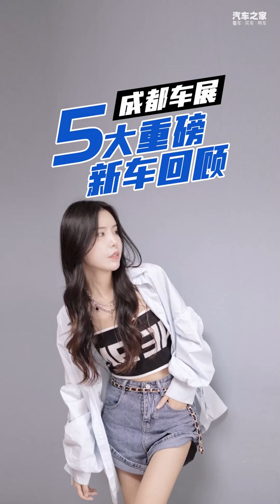盘点成都车展上不容错过的五款新车，个个都是“狠角色”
在今年的成都车展上，有太多的新车亮相，实在令在场观众目不暇接。而这其中，自然有几款值得购车者关注的车型，那么这次我们就来好好盘点一下！
车系： 长安欧尚Z6新能源 坦克300 锐程CC 腾势D9 小鹏G9